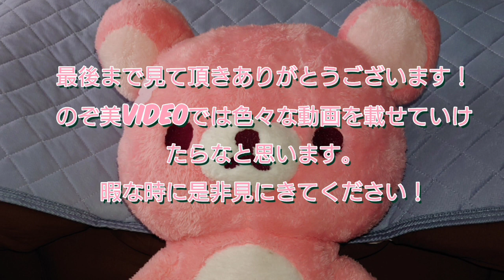【フルボイス】アルゴナビスfrom BanG Dream！AAside【ダブエス】バンドストーリー εpsilon Φ 5章1話〜5話